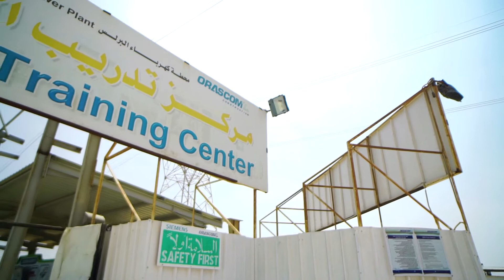El Burullus Power Plant - 2018